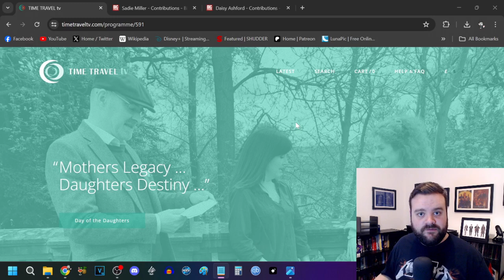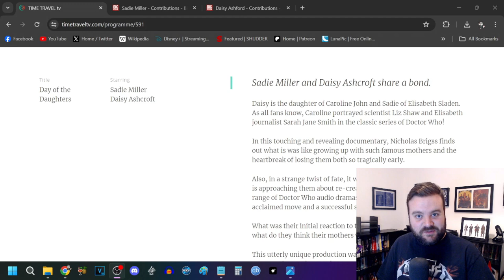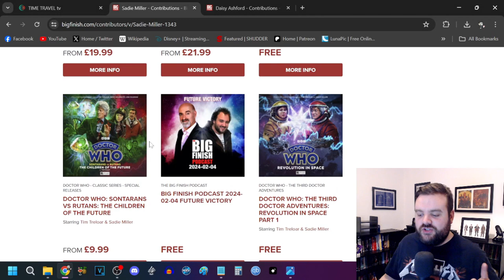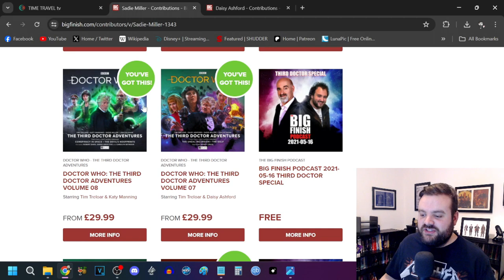A Thoughtful And Sensitive DOCTOR WHO Documentary - Day of the Daughters - REVIEW